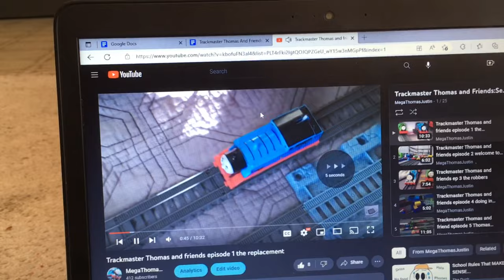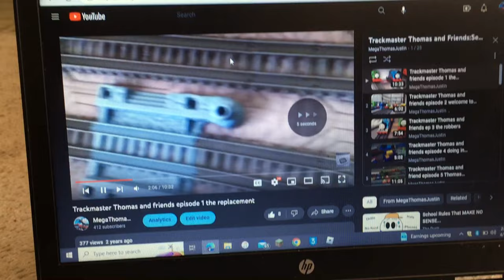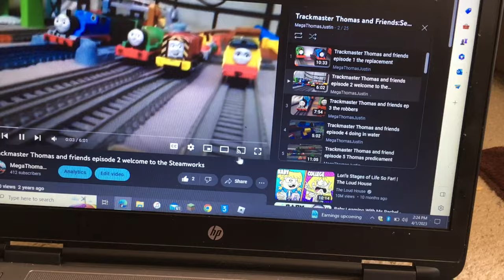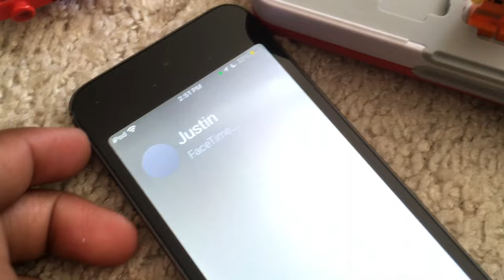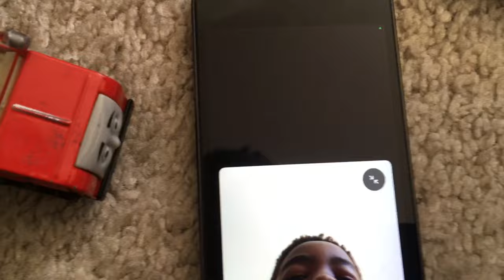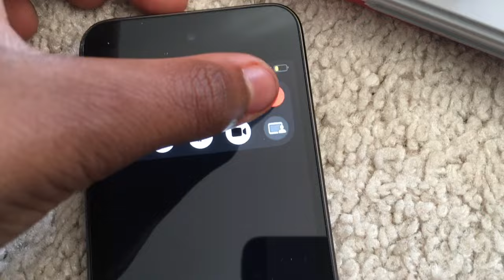Trackmaster Thomas and Friends Season 4 Episode 6: The true controller